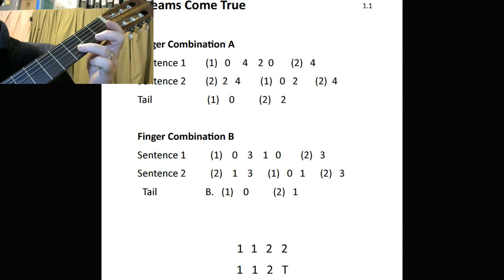1 1 2+Dreams+Come+True+ +Finger+Combination+B+ ++Demonstration